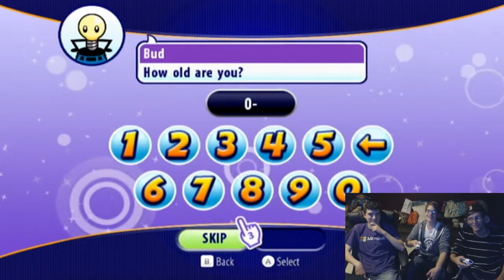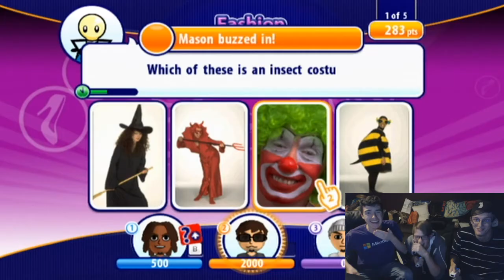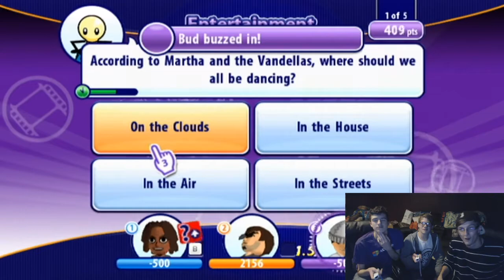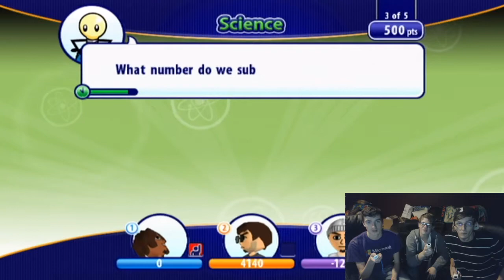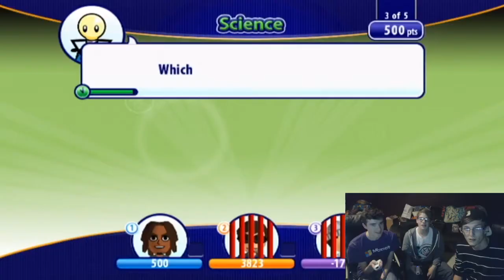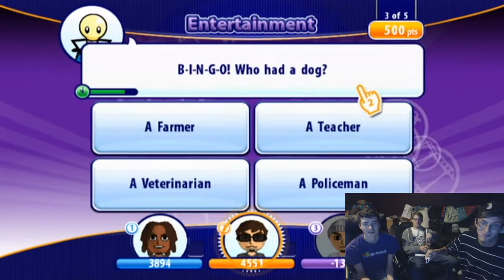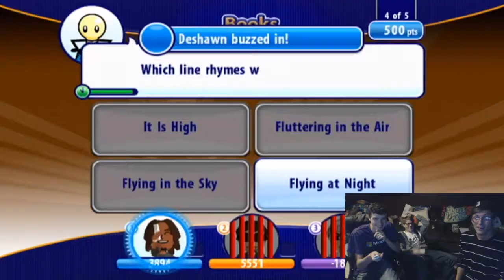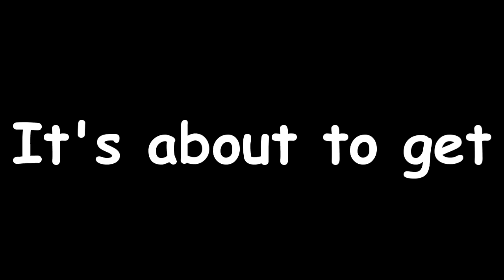Smarty Pants - Everything's Better With Friends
This is the start of a brand new series on my channel called Everything's Better With Friends. I put a whole hell of a lot of work into this video and I am proud to say this is one of the best videos I have uploaded thus far! I truly hope you guys enjoy this video/series and leave some feedback down below!